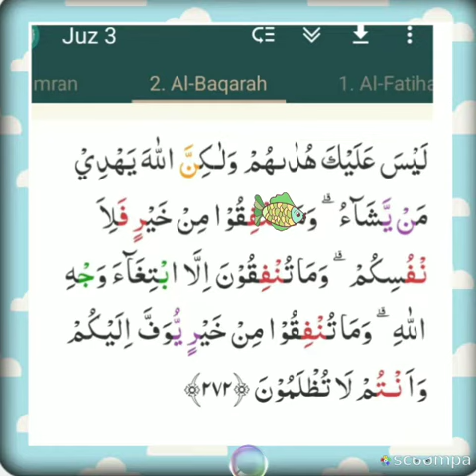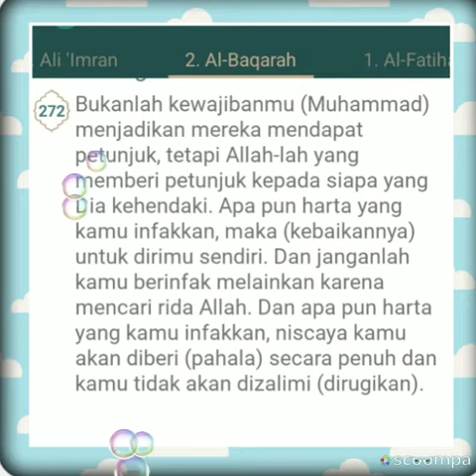QS 2 ayat 272